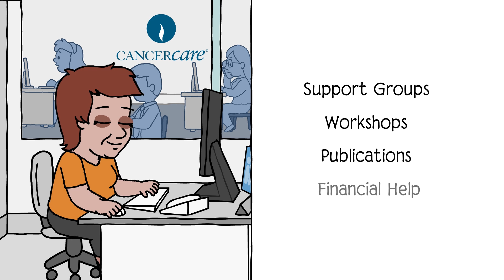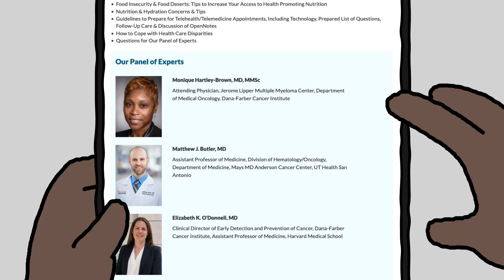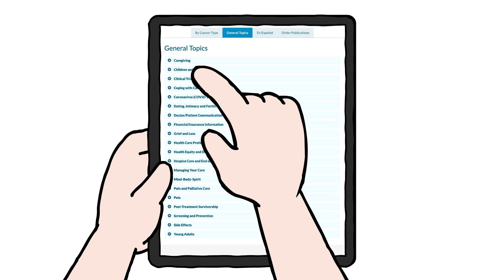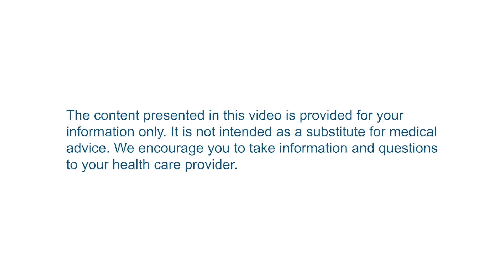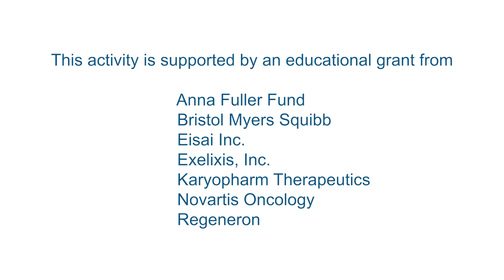Cancer Clinical Trials Part 5: Getting Support on Your Clinical Trial Journey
This is a patient education video on the types of educational, emotional, practical and financial support CancerCare provides to clinical trial participants and their caregivers. This video is part five in the Cancer Clinical Trials Series, part of CancerCare’s patient education video fact sheet library, "Get the Facts."

**About CancerCare**
CancerCare provides free resource navigation, individual counseling and support groups, over the phone, virtually and in-person, with oncology social workers and resource navigators who specialize in helping people affected by cancer. To talk with one of our social workers, call 800‑813‑HOPE (4673). Our social workers can help you navigate the emotional, practical and financial challenges of cancer.

**Transcript**
Cancer Clinical Trials
PART 5: Getting Support on Your Clinical Trial Journey
If you’re thinking about participating in a cancer clinical trial or are already enrolled in a trial, CancerCare is here to support you. CancerCare is a national nonprofit organization providing free, professional services to patients and their loved ones—in short, anyone affected by cancer. Our licensed social workers can help you understand the clinical trial process, provide guidance on coping with potential treatment side effects once the trial begins, and direct you to other valuable resources we provide, including support groups, workshops, publications, even financial help, and much more.

CancerCare offers support groups in person or online. Talking with other people who have taken part in clinical trials can help reduce the feeling that you are going through the trial alone. Support groups provide reassurance, suggestions, and insight—all in a safe and supportive environment. All of our groups are facilitated by licensed oncology social workers.  People with cancer and their families are welcome to take part.

Our Connect Education Workshops are delivered by leading medical experts. These one-hour audio presentations cover a number of valuable topics for people coping with cancer—like updates on FDA-approved treatments for specific cancer types, and research currently being conducted in clinical trials. You can listen live by telephone or online, and you’ll have the chance to ask questions of the experts. Past workshops are available as podcasts to listen to and download.

Our website also offers an extensive library of free publications. You’ll find booklets and fact sheets providing up-to-date, easy-to-read information on all different cancer types and general support topics. You can learn about clinical trials, treatment updates, how to manage side effects, improve your quality of life while coping with cancer and more.

And financial help is available for those who qualify. CancerCare provides limited financial assistance to help with some treatment-related costs such as transportation and child care.

A message from CancerCare. Learn more, and watch other videos in this series,